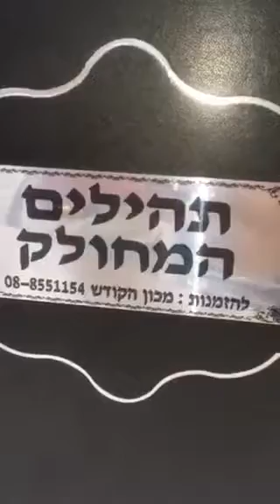תהילים המחולק בכריכות עור במארז מהודר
תהילים מחולקים בכריכה מפורת ביותר